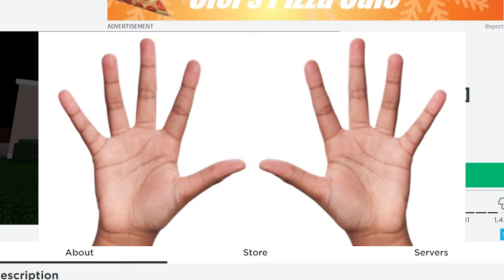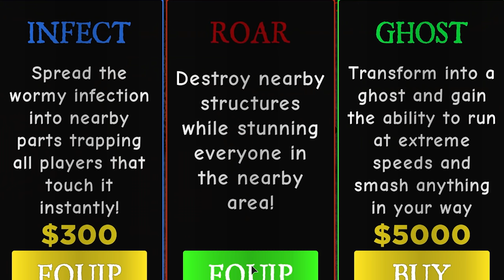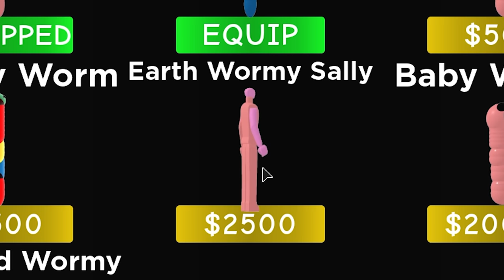PIGGY vs WORMY.. (Roblox Wormy)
ROBLOX WORMY WORM WORM

►Code: sketch